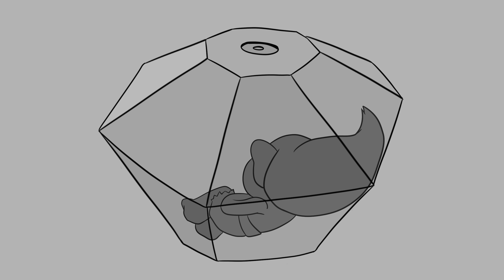"Shiny" - A Trolls Band Together Velvet Animatic (READ DESCRIPTION)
So I made this whole thing because I saw a picture of Branch with his frosted tips at the end of the movie before I saw Trolls 3. While I was watching the movie I assumed he'd get captured at some point, or when Floyd bit the dust the other brothers would give up some of their talent to bring him back. But they went with the power of love, or family, or whatever.
Then I remembered that Moana existed and thought the crab's song fit really well with Velvet's pride and Branch's struggle.

Floyd's fine btw, he's still in the air vent with Tiny Diamond.

Basically after this the movie goes on as normal where the brothers and Poppy have to go save Branch instead of the other way around. I thought it would've been a good end for JD's arc to be the one that realized that they didn't need to be perfect to be in harmony. I also liked the idea that Branch's arc would've been to see his family finally come back for him instead of him fighting to save them (which is what I think the original draft of the plot was).